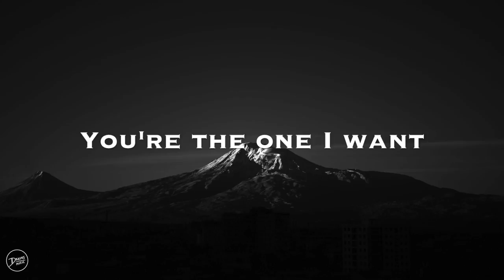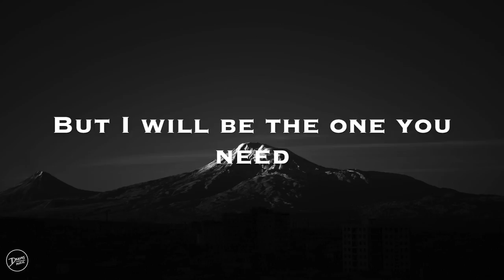Mitski - Geyser (Lyrics)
“Geyser is the first song from Mitski’s 2018 album Be The Cowboy, released on May 14th along with a music video.” - Genius

“I think this is one of my vaguest songs. Usually my songs have a narrative of some sort. But this song is all feeling. I hesitate to say what it’s about just because once people find out what it’s about they might find it unromantic. I wrote it about music or just maybe a music career or an ability to make music. I think as a musician you keep sacrificing other things in your life, sacrificing relationships, sacrificing other opportunities, maybe even your physical or mental health in order to do it because it’s not an easy thing to do, and it’s not a job that people need you to do. I wrote it over a long period of time thinking about all the things I give up for it, but I gladly give it up because I love it so much and I can’t imagine doing anything else.” - Mitski, via NPR

though i’m a gayser, feel it bubbling from below
hear it call, hear it call

Check out her official website where you can pre-order 'Be the Cowboy'

♪ lyrics ♪

[Verse 1]
And you've turned down
Every hand that has beckoned me to come

[Verse 2]
And I've turned down every hand
That has beckoned me to come

[Verse 3]
'Cause you're the one I got
You're the one I got
So I'll keep turning down the hands
That beckon me to come

[Verse 4]
Though I'm a geyser
Feel it bubbling from below
Hear it call to me
Constantly
And hear the harmony
Only when it's harming me
It's not real, it's not real
It's not real enough

[Verse 5]
But I will be the one you need
The way I can't be without you
I will be the one you need
I just can't be without you

k-yumi